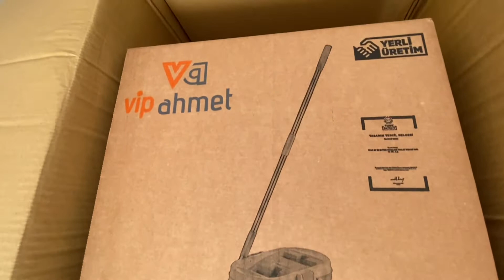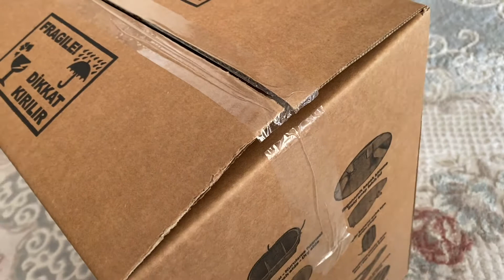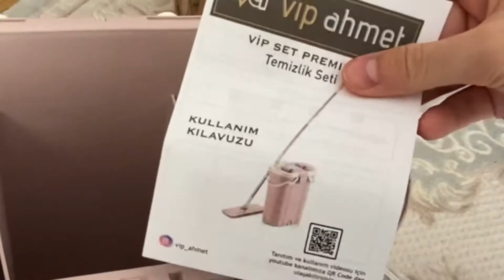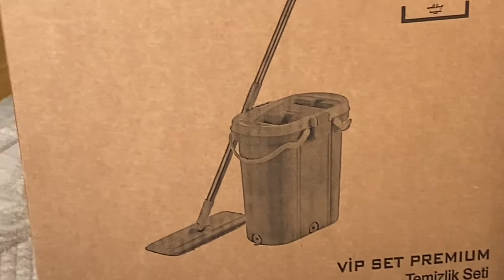VIP Ahmet Mop Temizlik Seti Kutusu Açıyoruz!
A-101 sanal marketten aldığımız ürünümüzün kutusunu açtık. Bakalım içinde neler varmış?